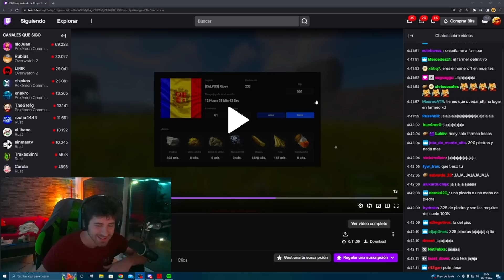30 vs 30 !QUE LOCURA! - RUST - Gameplay español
Bienvenid@s a un nuevo gameplay en español de Rust ¡No te lo puedes perder!

● 💻Mi PC:
PC GAMER:
Procesador: I7-9700K
Placa base: Z370 AORUS Gaming
Ram: 32 GB RAM DDR4
NVME: 500 GB M2
SSD: 500 GB
Gráfica: GTX 1080 TI
Ratón: G Pro Wireless
Teclado: G513 (carbón)
Auriculares: Astro A-50
Micrófono: Shure sm7b
Mesa Mezclas: Go xlr Mini